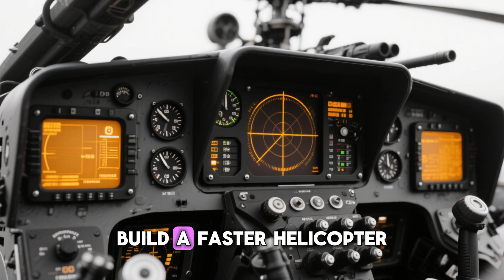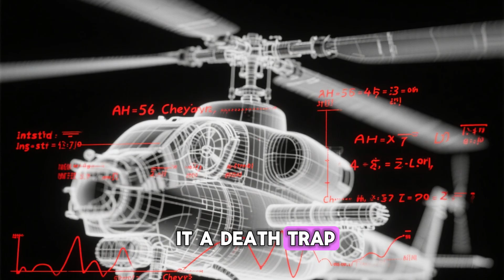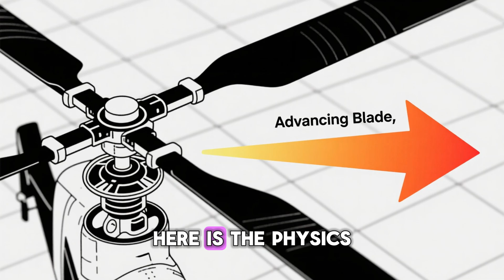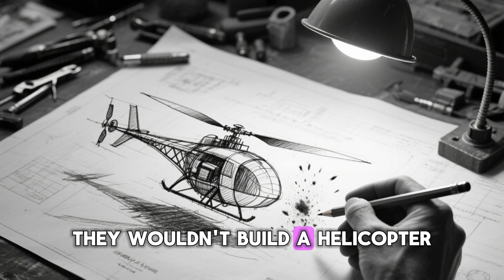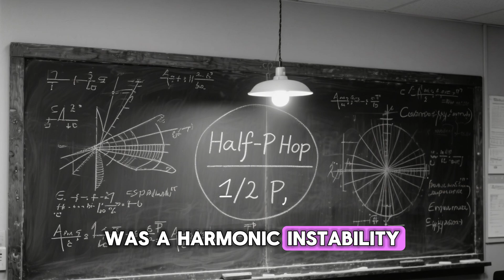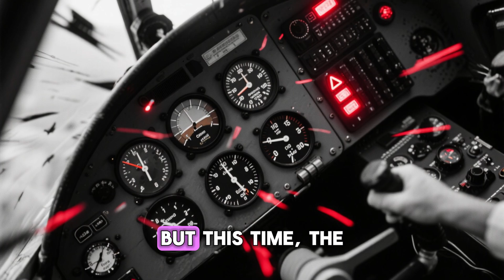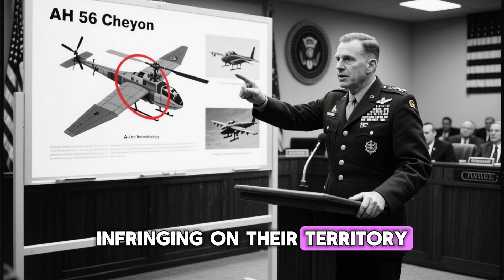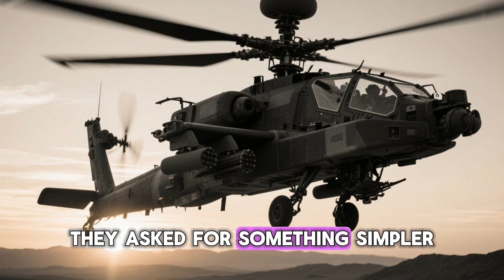The $500 Million Mistake: Why the Army Killed Its Super-Chopper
It was supposed to be the ultimate predator. In 1967, Lockheed built a helicopter so advanced it could fly 250 mph, outrun WWII fighter planes, and carry a B-17's worth of firepower. It was the AH-56 Cheyenne, and it was destined to be the King of the Battlefield.
But there was a problem. Deep inside its revolutionary "rigid rotor" system lay a hidden aerodynamic flaw—a ghost in the machine that turned the world's fastest helicopter into a death trap.
This is the story of how the US Army tried to cheat the laws of physics, and how physics fought back.
In this video:
Why the Vietnam War demanded a "Super Huey."
The insane engineering of the Cheyenne (Wings + Pusher Prop).
The "Half-P Hop": The vibration that destroyed the aircraft.
The tragic crash that killed test pilot David Beil.
How this failure paved the way for the Apache.
Welcome to Shadow Works. We explore the engineering disasters and secret projects that history tried to forget.